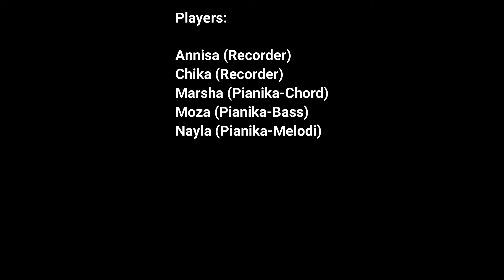Gemu Famire pianika dan recorder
sdn 1 rangkasbitung barat
kojak
rekorder
pianica
pianika
musik